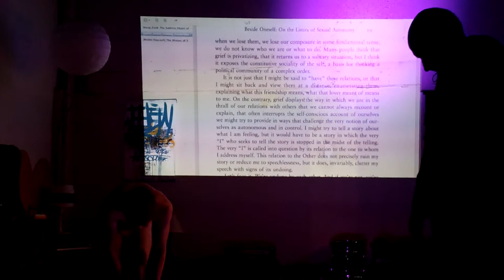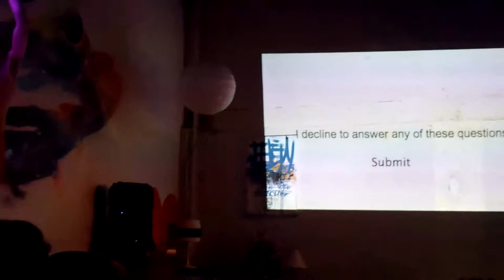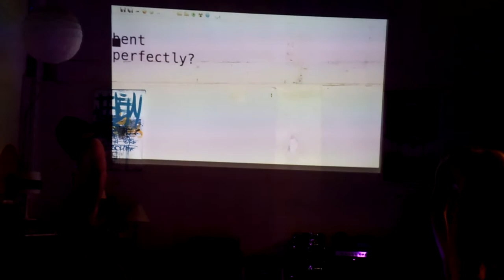The Fold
The Fold & Aether Art Projects present UNFOLDING, an immersive night of performance by artists from New York, Baltimore, DC, and more. To unfold is to open up, to spread out and expand. UNFOLDING is about sharing and revealing through actions and movements.

Featured artists include Panoply Performance Lab, Future Death Toll, Carolyn Becker, Ziad Nagy, Renée Regan, Eames Armstrong, Eve Henessa, Rachel Hrbek, Ian McDermott, Natalia Panfile, Michael Gagnon and more to be announced.